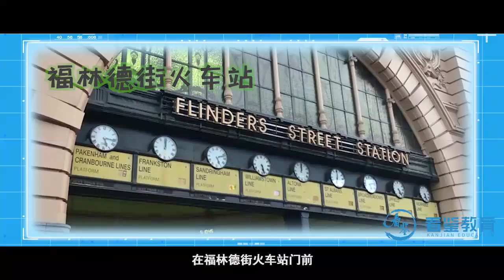第22节：南半球的“教堂之城”—墨尔本